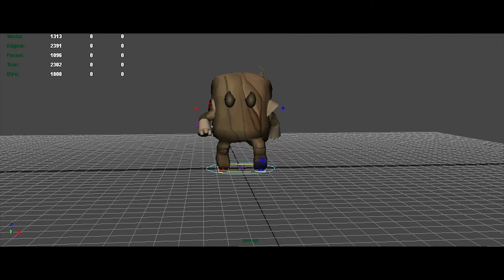steve walk pro